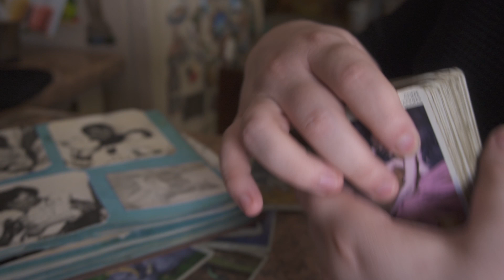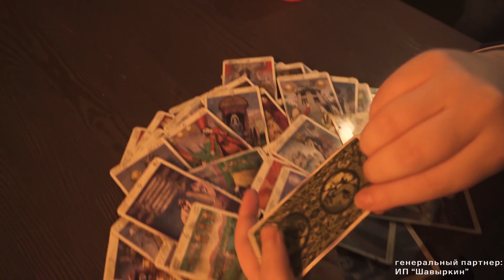Помощь экстрасенса. Выпуск от 23 мая 2020 г.